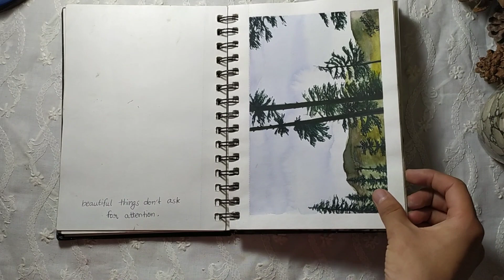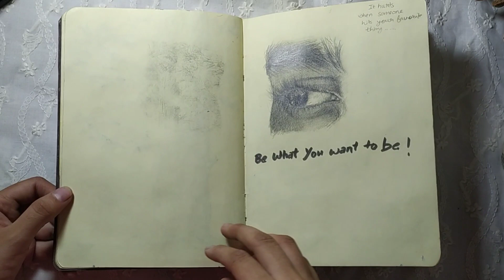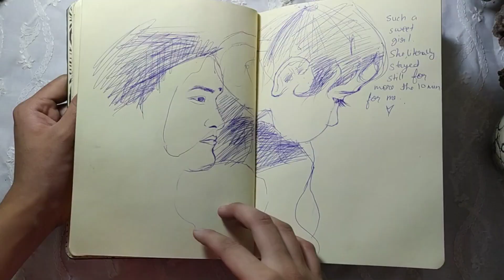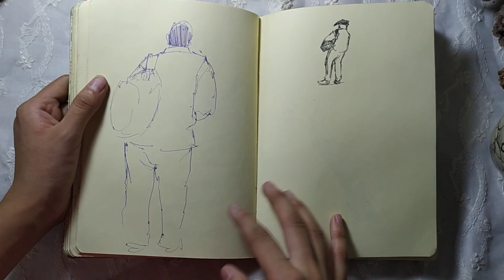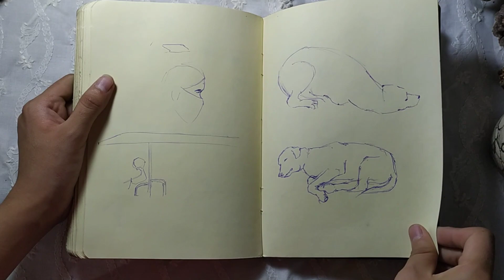SKETCHBOOK TOUR 2020 - 2021 || detailed works + my failures ✨... ❤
This time I'm also showing you my rough and practice works. and for me sketchbook is place of experiments... and that's a good thing to improve.. so don't allow yourself to do only beautiful and detailed works ✌😌✌ ... be creative❤✨ .

music 🎶